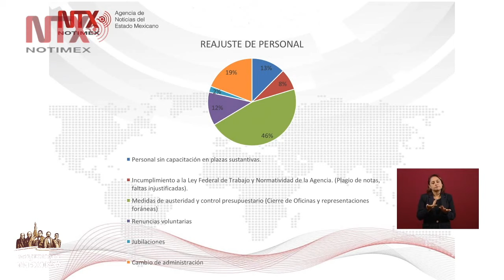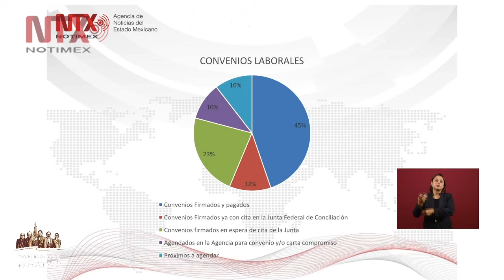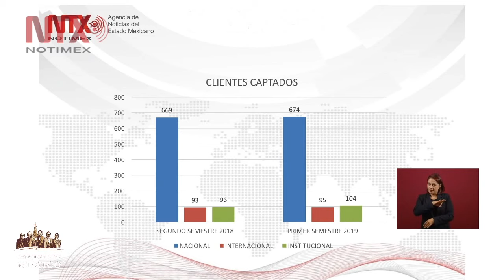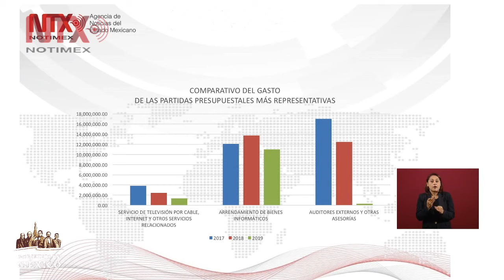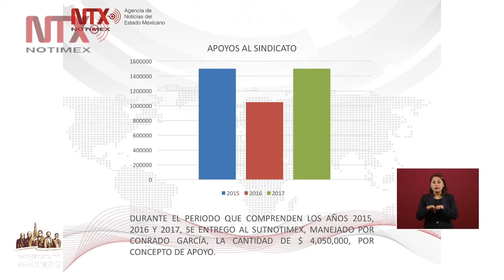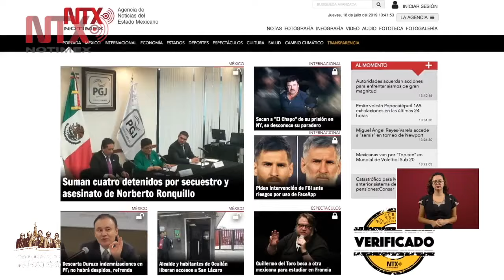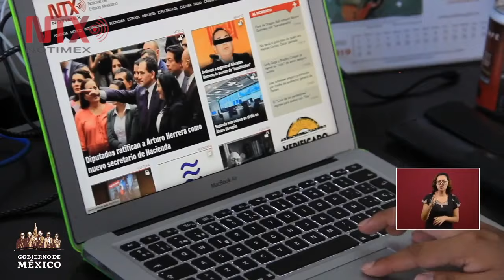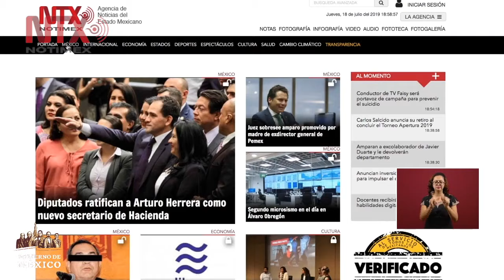Conferencia de Prensa de AMLO, 19 julio 2019, Sanjuana Martínez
El presidente Andrés Manuel López Obrador dijo hoy que su gobierno apoya con toda la información necesaria a las investigaciones de casos como Emilio Lozoya, Juan Collado y Alonso Ancira.